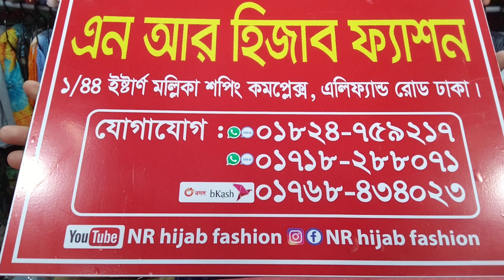গর্জিয়াছ আড়িকাজের ফুল কাভারেজ হিজাব। Full coverage hijab @nrfashion189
shop address : 1/44 , Eastern Mollika Shoppiong Complex .Elephant road, Dhaka_ 1205